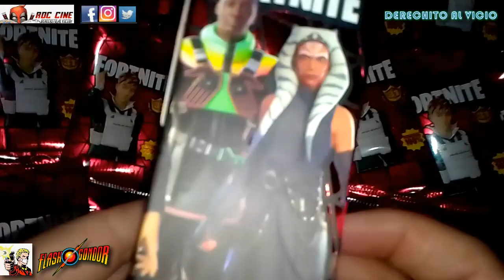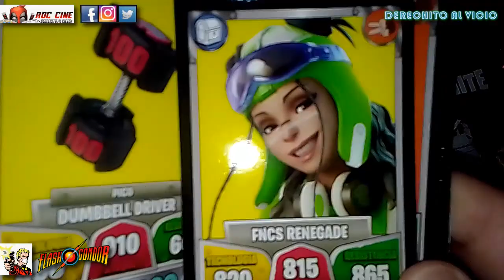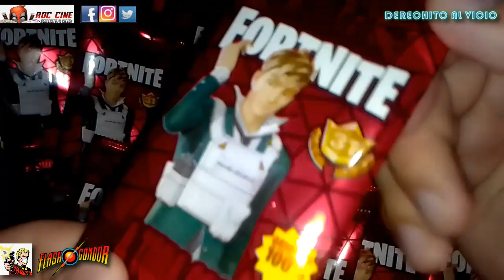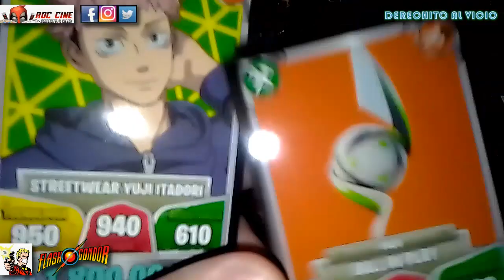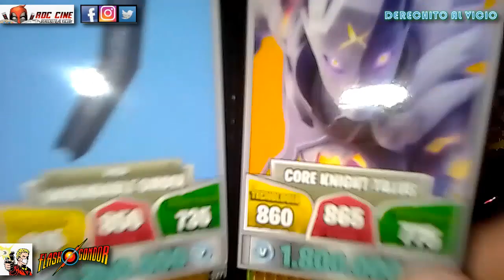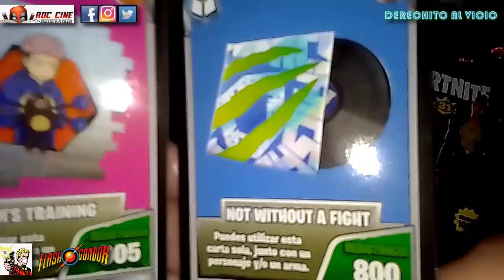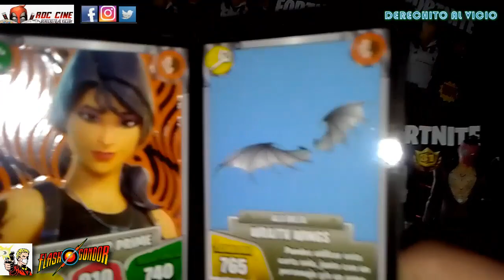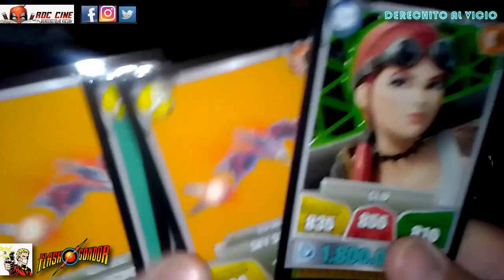[RDC] Mega Unboxing Cartas Fortnite 31 | Abriremos 20 Sobres y la Caja del Capitulo 4: A Toda Costa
Derechito al Vicio! Somos RDC Cine y hoy tendremos un MEGA Unboxing de la Caja de Cartas Fortnite 31 [A Toda Costa] del Capitulo 4 Temporada 4, la nueva colección de Flashgondor que podrás encontrar en todos los kioscos del pais.

¿Saldrán Cartas de Futurama? ¿Habran Cartas de Ahsoka? ¿Cuantos Tik Tokers entran en una sola Caja? ¿Regresa la FNCS? ¿Y como se pronuncia? Descubrilo a continuación en nuestro unboxing de la semana. No te lo pierdas!! XD